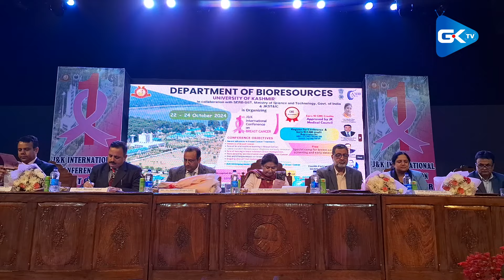KU, SERG-DST hold first international conference on Breast Cancer in Kashmir